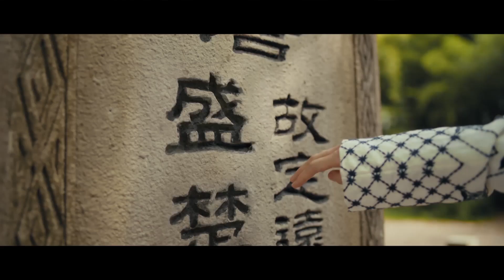精彩CUT！傅柔伤心绝食，周王强吻傅柔，强行给傅柔喂药 | 《骊歌行 Court Lady》 主演：许凯、李一桐、檀健次 | 欢娱影视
▶主演：许凯、李一桐、檀健次、吴佳怡、李泽锋
▶导演：王晓明、白云默
▶编剧：风弄
▶出品公司：东阳欢娱影视文化有限公司